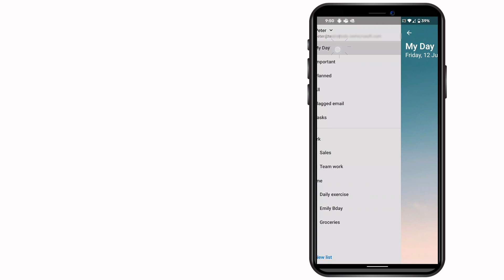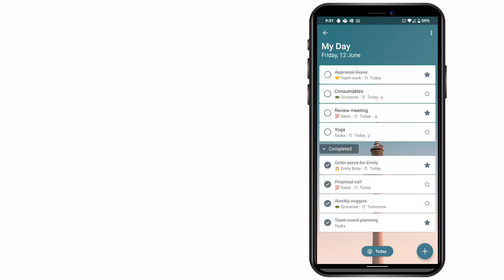Focus on what matters with My Day in Microsoft To Do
Do you feel overwhelmed by the number of tasks on your plate? With My Day, you get a blank canvas every day. Create your custom to-do list so you can focus on what matters. Learn how to make the most of your day with My Day.